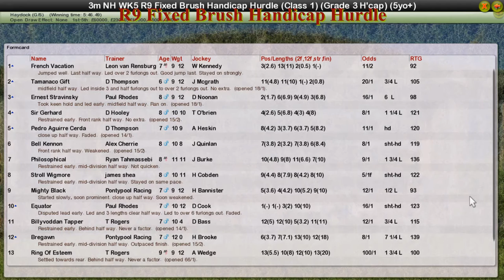NH WK5 R9 Fixed Brush Handicap Hurdle